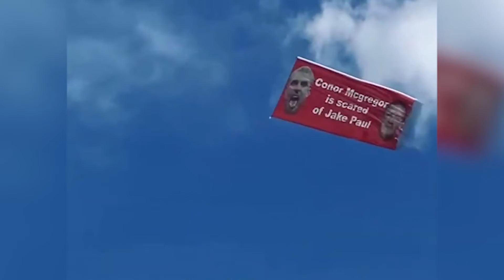Mike Tyson Responds To Jake Paul Calling Him Out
Mike Tyson claims he could easily knock out YouTube sensation Jake Paul in a fight, but he won't because his family adores him. In four professional fights, Paul is undefeated, most recently defeating former UFC star Tyron Woodley in August.However, the tides appeared to have shifted. If it produces money, it makes sense, as the phrase goes. Former heavyweight champion Mike Tyson informed Freddie Gibbs on his web series Hotboxing' with Mike Tyson that he plans to fight again. Naturally, Tyson expressed his desire to fight Tyson Fury, who is coming off a dramatic KO victory over Deontay Wilder in the 11th round of their trilogy fight.
The commission would never allow Tyson, who is already retired, to compete against Fury and Wilder, who are much younger and considerably more active. Gibbs, on the other hand, brought up YouTube sensations Jake and Logan Paul.